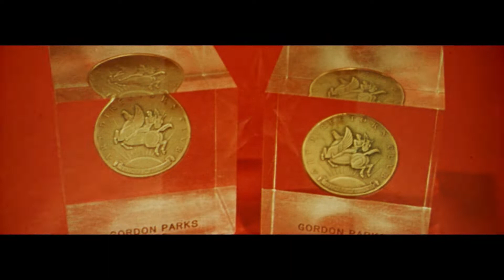The Learning Tree 1969 - Trailer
Directed by: Gordon Parks
Year: 1969
Country: United States
Genre: Drama

The first major Hollywood studio (Warner Bros.) feature film directed by an African-American

SYNOPSIS:
The Learning Tree stars Kyle Johnson as Newt, a black teenager living in 1920s Kansas. He is an intelligent even-tempered young man who meets the many racial prejudices he faces with composure and pride. His best friend Marcus (Alex Clarke) is hot-headed and prone to react emotionally when confronted with life's problems. Newt gets into a difficult situation when he witnesses a murder and must decide if he should come forward to clear the man being framed for the crime. Doing so would forever change his own life, as well as Marcus'.